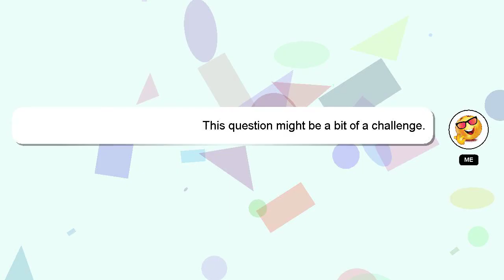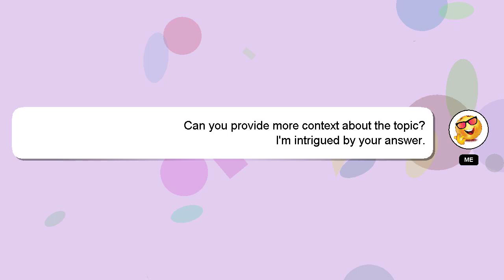How to invest in rtb philippines?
A short overview of who I am, Greetings, my name is Delphi. I am here to provide you with assistance in answering your questions. - How to invest in rtb philippines?

Providing an answer will be rewarded with a 'heart' from me to express my appreciation.

*2 What we are experimenting :*